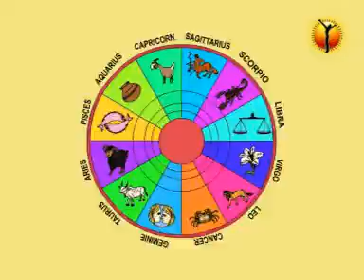#22 - Zodiac Signs/Junior Encyclopedia (VCD 589)/Golden Ball Rhymes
This is a KIDS channel where I will be posting VCD's of Golden Ball Rhymes
My motto is to educate Kids with Moral Stories and Educational Songs in Hindi and English
Golden Ball is one the leading brand for Kids animation in India.
Credits:
Singer: Prem Lekha
Music Director: Sushant Sharma
Label and Copyrights: Golden Ball Musico Pvt Ltd (Happy Bachpan)
Produced By: Tripat Singh